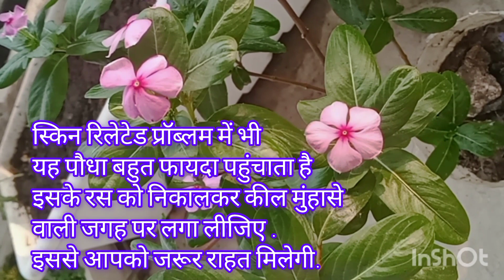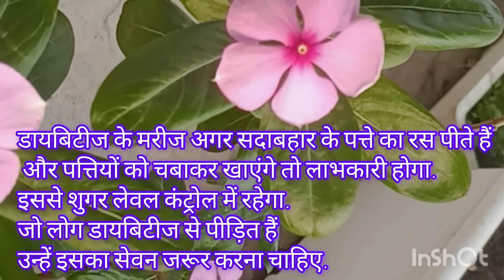Sadabhar is good medicine against lifestyle diseases